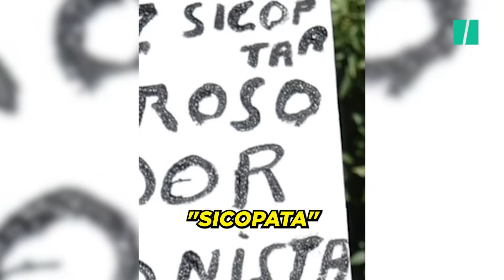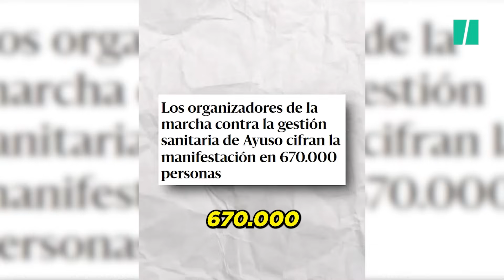La manifestación del PP en 1 minuto, por Alán Barroso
El líder del PP, Alberto Núñez Feijóo, ha reunido a 30.000 personas gritando contra la amnistía del procés en Madrid, a 48 horas de su debate de investidura, abocada al fracaso.